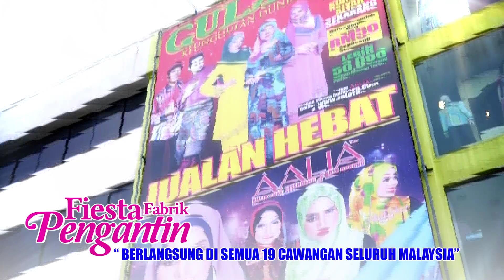gulatis fiesta fabrik 2014 4